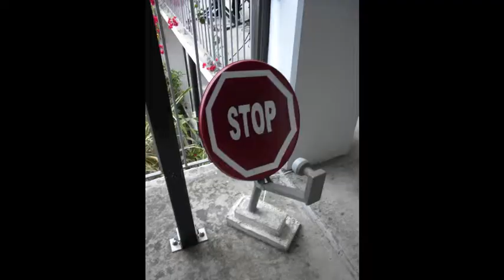Steve Beck moves out of Art South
In May of 2012, Steve Beck's art making at Art South ceased.  He then moved to Lyon, France.  There he had a new art world and the love of his life waiting for him.  The Art South community wishes the best in his new endeavors.  This video commemorates his very productive time while working out of his Homestead studio.